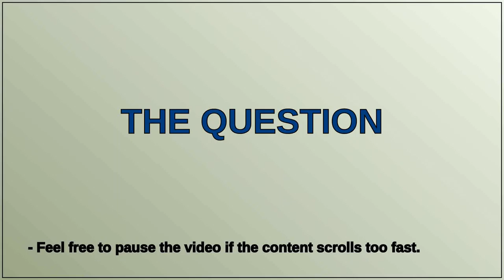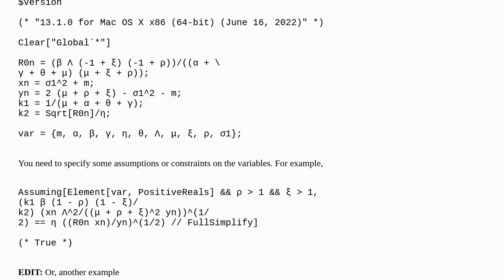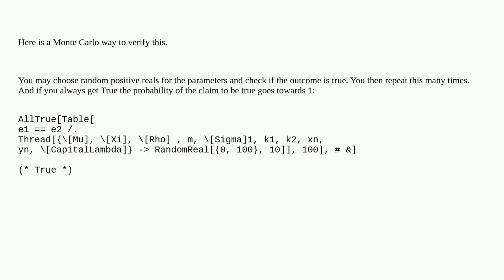How do I check whether these expressions are identical?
A special thanks goes out to the community

  simplifying-expressions expression-test